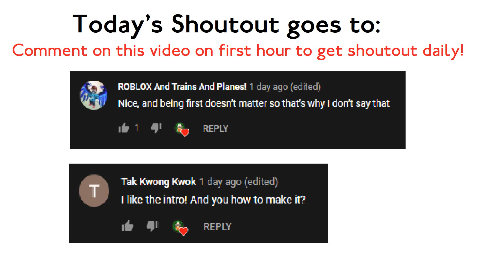RobloxSCR Guard Timelapse SHB to Westwyvern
[No shoutouts today]
Youtube related links 🔗
⬇️ Do not click this ⬇️
I also reply to comments, I will try my best to reply all of them especially questions
COPPA Note: I don’t intend to make videos for under 13 years old audience